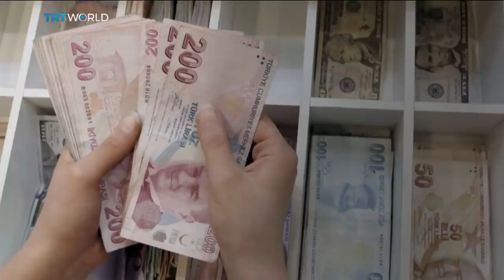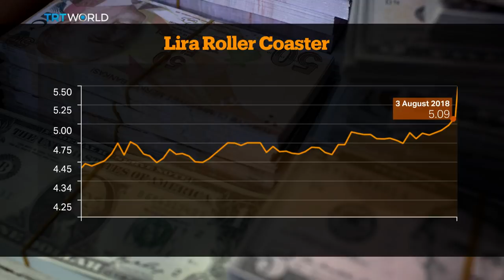Turkey economy special | Money Talks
Turkey has unveiled the framework for a new economic approach. Finance and Treasury Minister Berat Albayrak says the country needs to change to become an upper-income economy. But the measures are also a response to rising trade tensions and a steep decline in the Turkish lira. On August 10, the currency hit an all-time low against the dollar, weakening nearly 14 percent during the day. In Turkey economy special edition of Money Talks special, we investigate the dark clouds looming over the country.